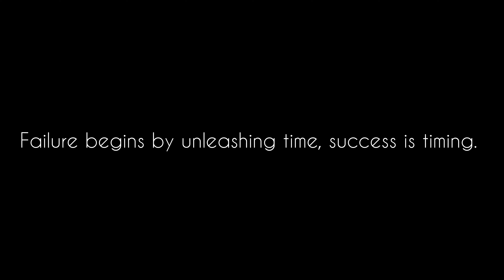Failure begins by unleashing time,